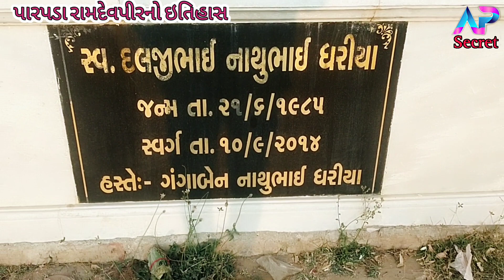પારપાડા રામદેવપીર નો ઇતિહાસ 🙏